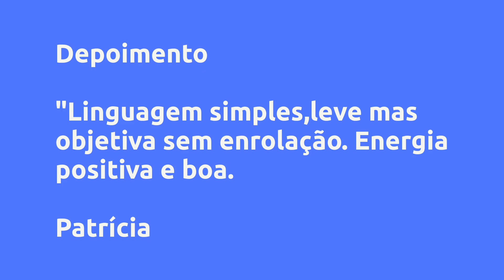(REVIEW) QUITANDA EM CASA - ESCOLA DE CONFEITARIA NÁDIA BORGES, VALE A PENA?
QUITANDA EM CASA - Escola de Confeitaria Nádia Borges, Vale a Pena?

Um pouco sobre (informações do produtor):
Gere renda com a venda de legumes BRANQUEADOS e CONGELADOS . Nesse curso você aprende a montar uma verdadeira quitanda em casa onde o seu diferencial será entregar facilidade para o seu cliente.

Como em todos os Cursos da Nádia Borges ela te entrega várias possibilidades de ganho com um único produto!

Esse curso QUITANDA EM CASA é um curso em vídeo aulas + apostilas e com certificação de 40h/a.

O seu acesso é Vitalício. E de bônus você recebe um mini curso de TEMPERO CASEIRO que também é uma excelente fonte de renda!

Vantagens:

-Pagamento Seguro
-Acesso Imediato
-Várias Formas de Pagamento
-100% Online